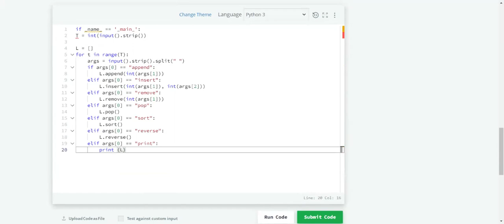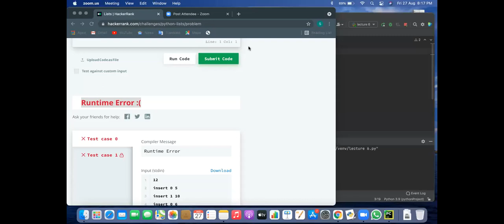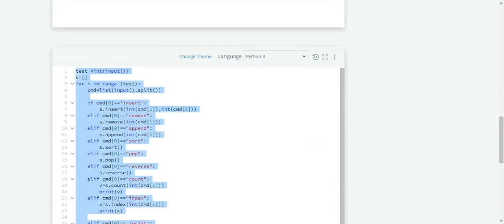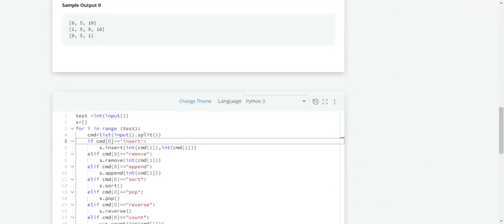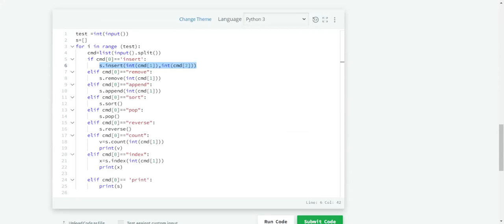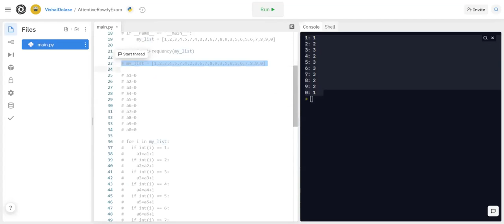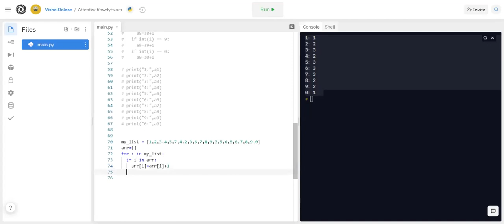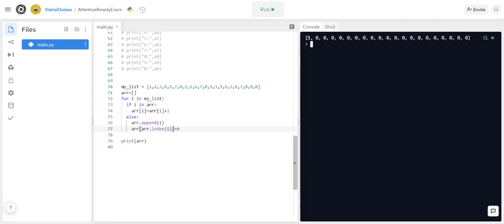Python - Beginner Level (Day 6 - List)